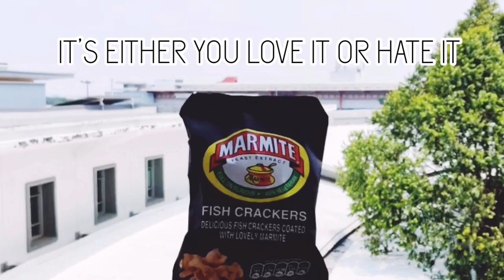Marmite Fish Cracker_BMR1014_SectionBM03_Suggested Advertisement